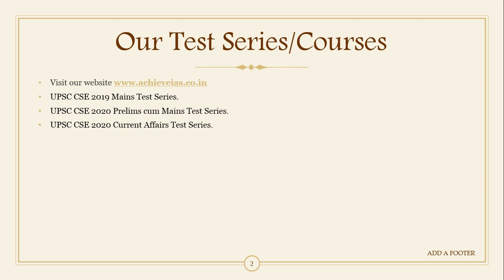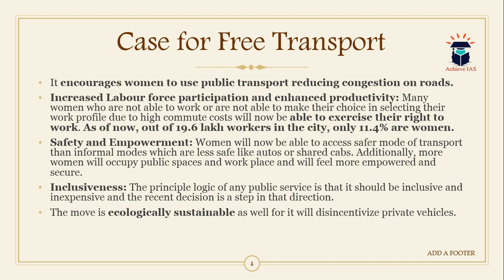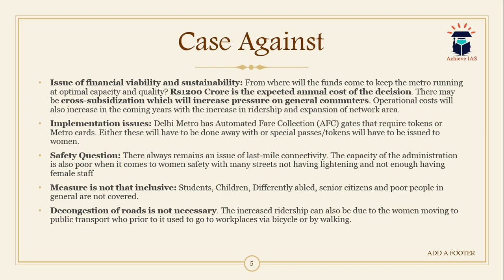Free Public Transport for Women in Delhi, Is it fair and justifiable? Achieve IAS